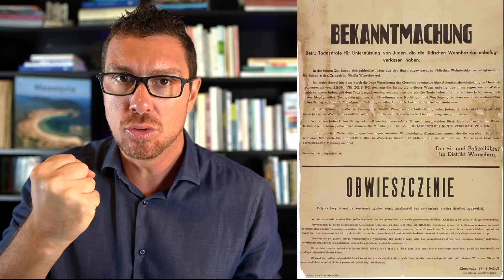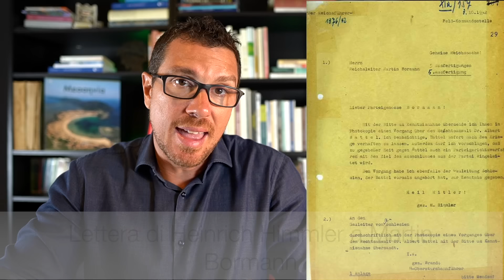I "Giusti" della Wehrmacht: i tedeschi che dissero NO alla Shoah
Articolo di Giovanna Francesconi: "I "Giusti" della Wehrmacht: i tedeschi che dissero NO alla Shoah", disponibile su Vanilla Magazine